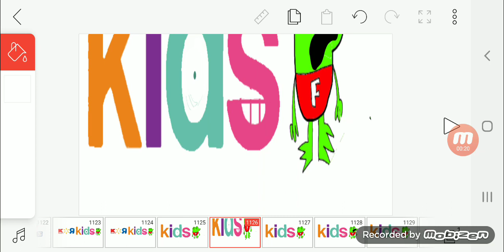TVOKids Bloopers S5 E13: 3 different Retail Store Logos